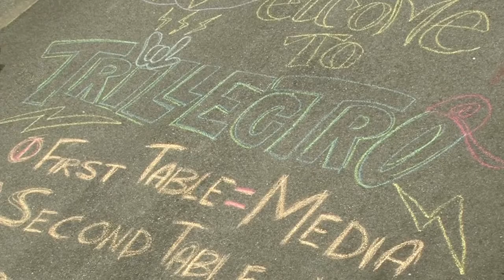A Different Kind of Community Organizer - Modi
Washington D.C. is blessed to have a guy like Modi Oyewole in their midst. Part aggregator of DC coolness, part community organizer, Modi has become a key figure in organizing events and bringing artists to the nation's capital. "Trillectro" was his biggest challenge yet. Modi explains his endeavor, in his own words.

Produced by: Arash Azizzada/87 Films